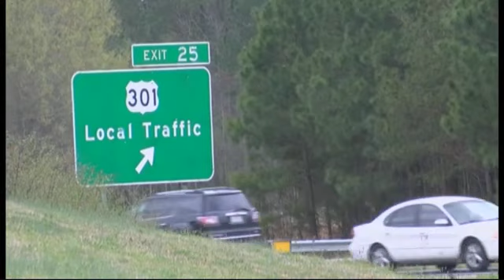Pennsylvania mom of 6 killed in North Carolina road rage shooting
A mother of six from Lancaster County, Pennsylvania was killed during a road rage shooting Thursday morning while on vacation in North Carolina, police said.

Authorities in Lumberton, North Carolina were called just before noon to I-95 South for the report of a shooting.

Upon arrival, deputies found Julie Eberly, 47, of Manheim, had been shot through the passenger door.

According to authorities, she was headed to the beach with her husband when the shooting happened.